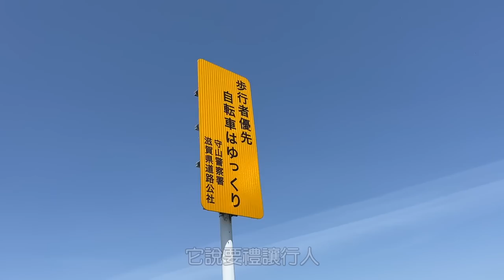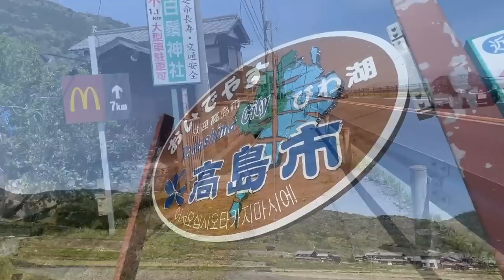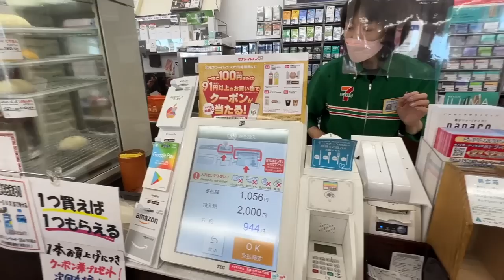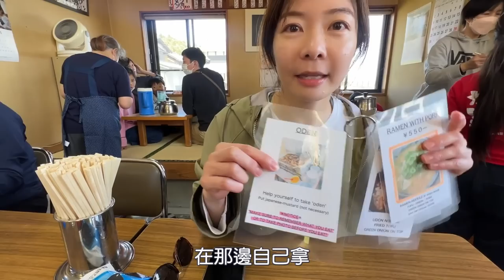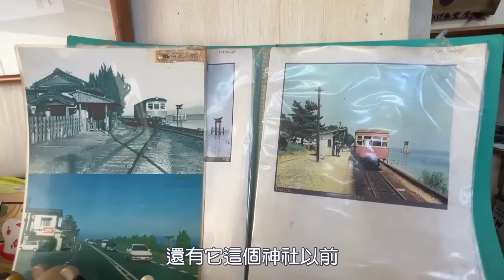日本最大湖泊琵琶湖一日遊攻略！單車環湖租車點、單車路況注意事項🚲 最特殊的湖中鳥居、 單車補給點｜ Melofunplay美樂玩不累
我們來日本最大最古老的湖泊 “琵琶湖” 騎腳踏車囉，看不到邊境的巨大湖泊，一圈有兩百多公里，我們騎到白鬚神社再繞回來，很漂亮的湖騎乘也是要非常小心喔：）

03:25 琵琶湖捷安特租車地點：
08:41 Kenei Toshi Koen Kidokogan Ryokuchi Park
12:42 白鬚神社
14:16 白ひげ食堂

看更多旅遊相關影片